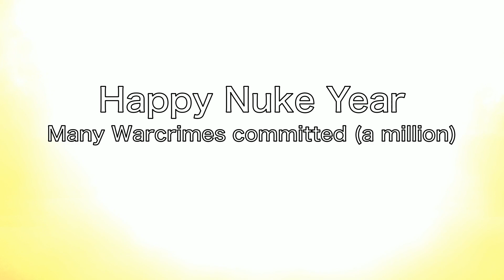Happy Nuke Year!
Warcrimes caused in WWII: Many Many of em'